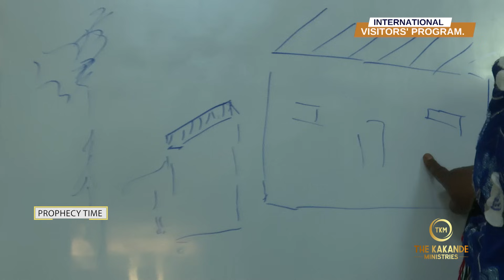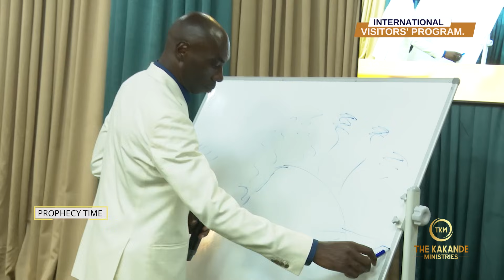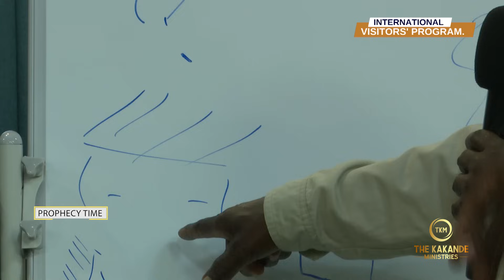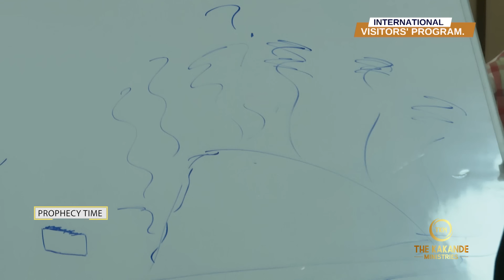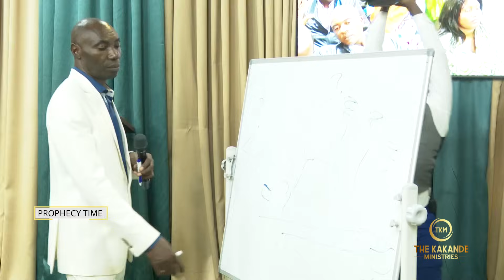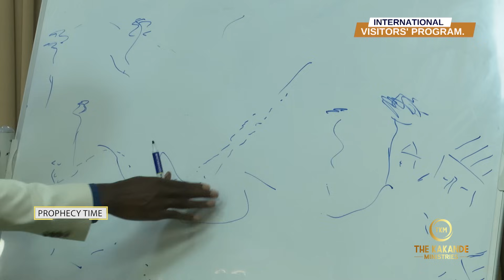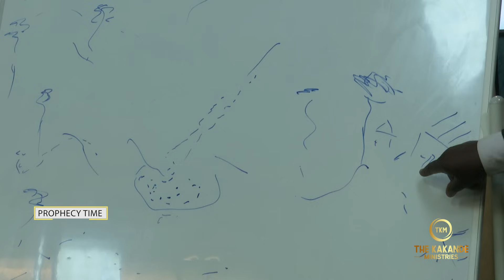CONNECT WITH GRACE AND RECEIVE YOUR DELIVERANCE NOW.